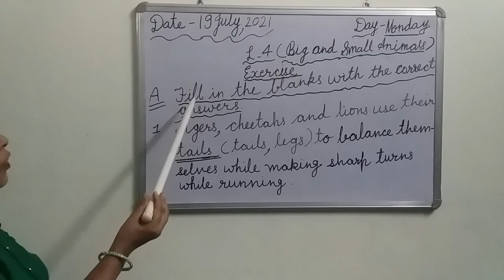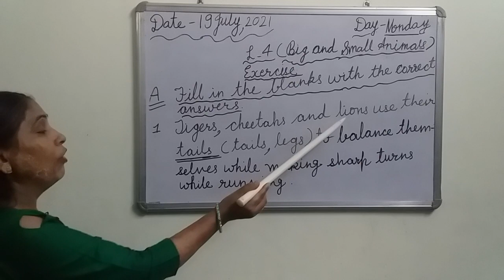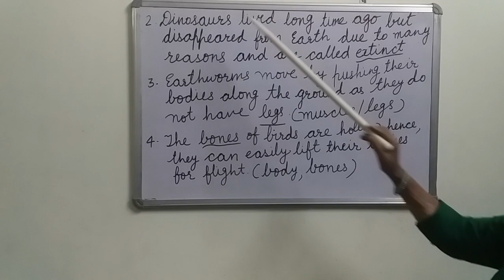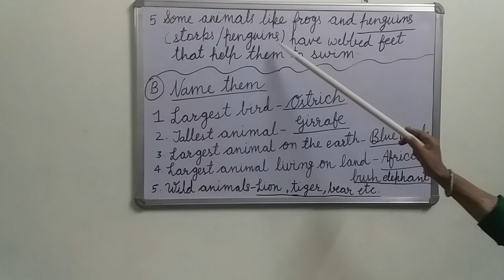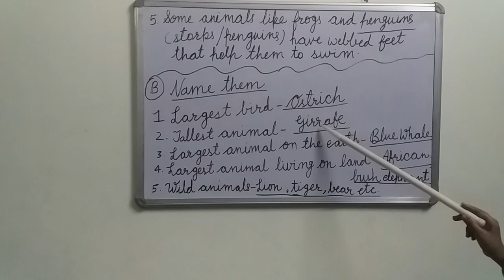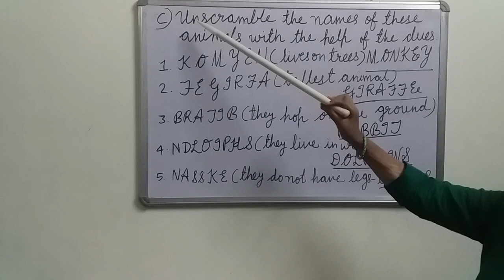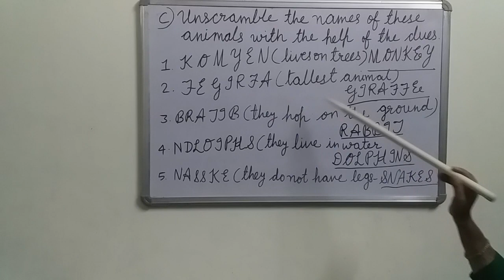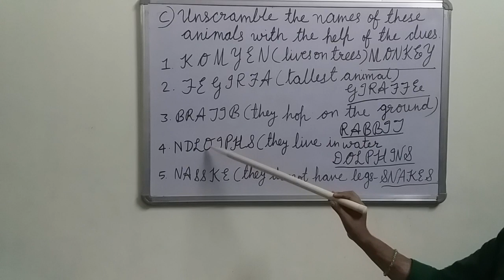18 July 2021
Exercise of Lesson-4(Big and Small Animals) Class-3rd